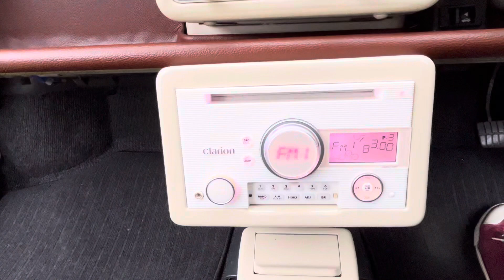1988年モデル 日産 パオ